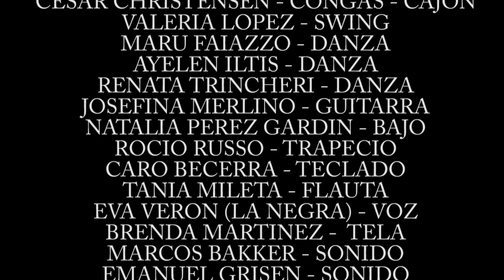Doña Flor y Sus Ritmicxs - Circus Express 3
Edición Express - La Carpa de la Cirquesta (2019)